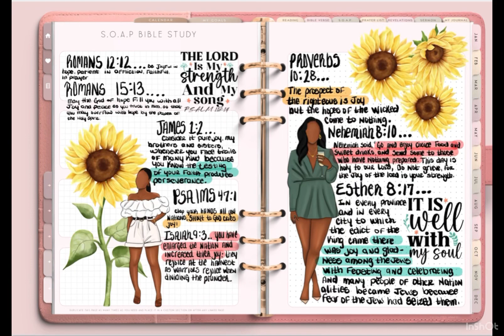Chelacreates June Faith Planner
My scripture writing for June using a digital faith journal from Easy Life Planners